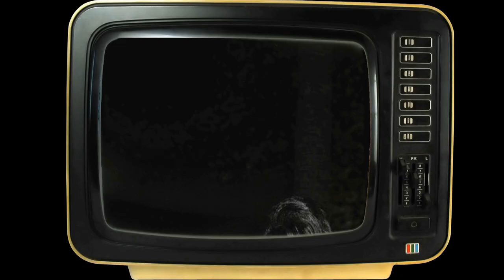Instagram Insights Show: Suddenly, Last Summer Movie Is an Unknown Name for the Current Generation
Elizabeth Taylor as Catherine Holly
Katharine Hepburn as Mrs. Venable
Montgomery Clift as Dr. Cukrowicz
Albert Dekker as Dr. Hockstader
Mercedes McCambridge as Mrs. Holly
Gary Raymond as George Holly
Mavis Villiers as Miss Foxhill
Patricia Marmont as Nurse Benson
Joan Young as Sister Felicity
Maria Britneva as Lucy
Sheila Robins as Dr. Hockstader's Secretary
David Cameron as Young Blonde Interne
Erik Chitty as Asylum Inmate
Grace Denbeigh-Russell as Asylum patient
Brenda Dunrich as Nurse
Eddie Fisher as Street Urchin
Anthony Lang as Inmate
Aileen Lewis as Nurse
Frank Merlo as Audience Member at Operation
Sheila Raynor as Mother of young patient
Beatrice Shaw as Elderly Lady
George Spence as Inmate Playing Cards
Florence Stark as A Patient
Julián Ugarte as Sebastian Venable
Gore Vidal as Audience Member at Operation
Rita Webb as Asylum Inmate
Sandra White as Young patient
Ian Wilson as A Patient
Roberta Woolley as Nurse